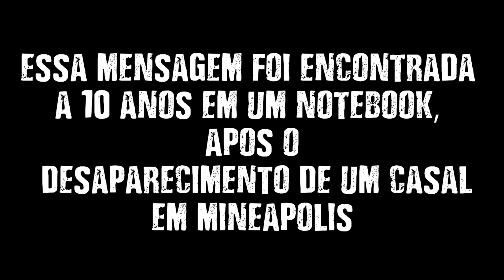ENCONTRO COM O SLENDERMAN (LENDAS URBANAS & HISTÓRIAS DE TERROR)